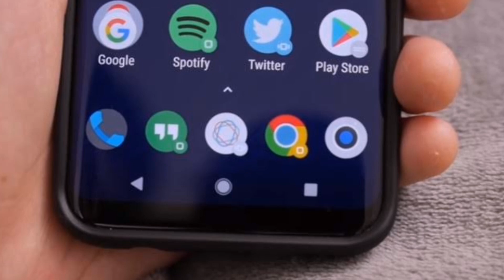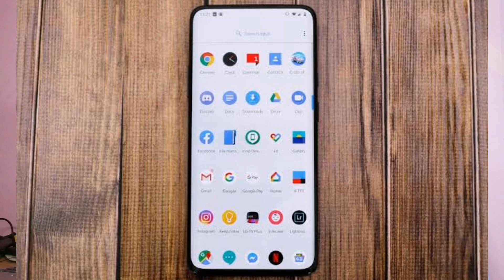Realme Project X | Realme New OS Beta Testing For Realme 3 Pro How To Apply?? ⚡⚡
UNBOXING AND REVIEWS NEED YOUR SUPPORT THANK YOU

realme x,realme x price,realme x launch date,realme x price in india,realme x pro,realme x unboxing,realme x smartphone,realme x india,realme x unboxing india